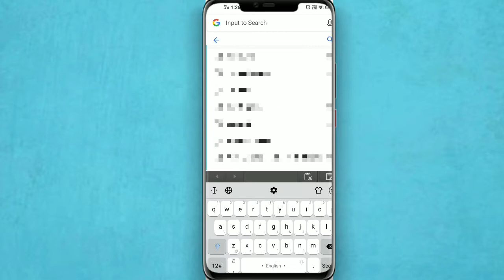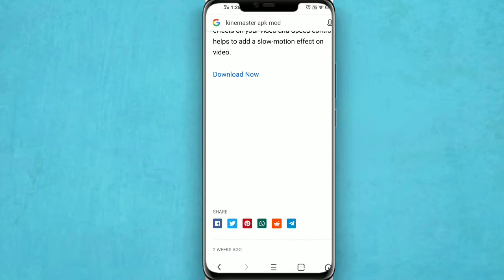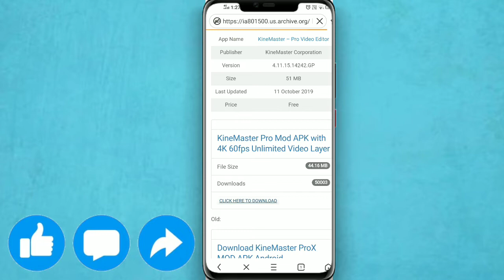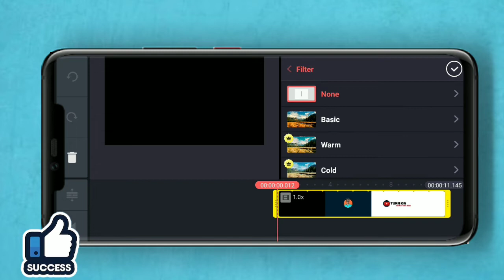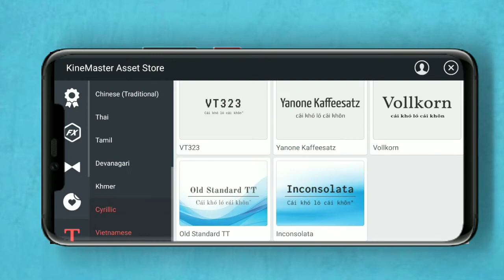Download Kinemaster Pro apk 4.11.13 / kinemaster apkupdate / kinemaster mod apk without watermark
Hello friends aaj ke video me batane wala hu kinemaster new lastest apk mod jis me aap ko sare new features  Milenge reverse, new blending mode ,croma key,new pack, new filters,eq,etc.so watch video till end and forget to like and share

Wepsite link in video

Tags ( ignore )
Kinemaster pro mod apk,
 kinemaster diamond pro mod apk,
 download,
kinemaster diamond version,
kinemaster pro 2019,
 kinemaster Pro no watermark
, kinemaster Pro mod apk download,
 January 2019,
2019,
 kinemaster mod,
 kinemaster,
 how to download new kinemaster,
how download best kinemaster
, best video editing app download,
 Download Pro mod kinemaster
, kinemaster diamond mod apk,
, Kinemaster Mod Apk No Watermark,
 kinemaster mod,
kinemaster pro mod 2019,
 kinemaster, kinemaster pro 2019,
 kinemaster mod apk 2019,
 new kinemaster pro mod 2019,
 kinemaster 2019,
kinemaster diamond pro mod apk download,
kinemaster latest mod apk,
 kinemaster tutorial,
kinemaster gold mod,
 kinemaster pro 4.11.13Barun yadav,
 kinemaster diamond version,
kinemaster pro 2019,
January 2019, 2019, kinemaster mod,
 kinemaster, how to download,
 diamond, kinemaster pro,
kinemaster pro apk,
kinemaster tutorial,
Turnon kinemaster.